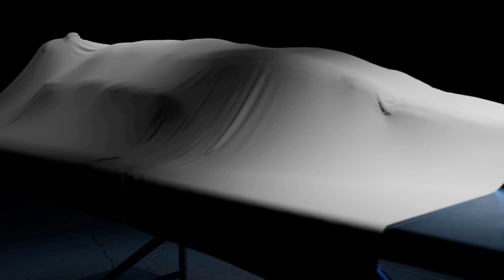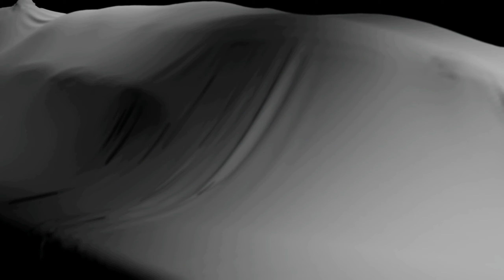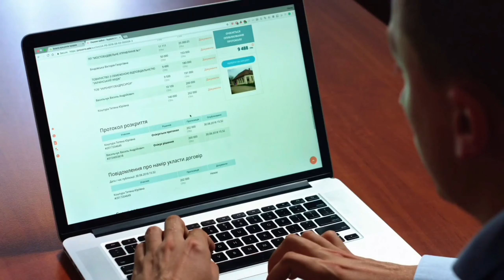आख़िर क्यों दुनिया से छिपाई गई Zombies की ये सच्ची कहानी? क्या आपने सुना है इस कहानी के बारे में?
Amazing fact videos in Hindi

About this video:
🧟 Uncover the Unthinkable: Real Life Zombie Apocalypse of 2023! 🧟

Prepare to be shocked as we delve into the spine-chilling world of the living dead. In this gripping documentary, we bring you firsthand accounts, eyewitness testimonies, and heart-pounding stories of survivors who faced the unthinkable: a zombie apocalypse in the year 2023.

🔥 Witness the Horror 🔥
Join us on a journey through the darkest corners of a post-apocalyptic world, where ordinary lives were turned upside down by an unprecedented outbreak. Discover the terrifying encounters with undead beings, the struggle for survival against all odds, and the fight to preserve humanity in the face of an otherworldly threat.

🚨 Unveiling the Unknown 🚨
Unexplained and haunting, the living dead phenomenon baffled experts and challenged our understanding of the natural order. We piece together the events leading up to the outbreak, explore the origins of the mysterious virus, and attempt to unravel the enigma of the zombie virus that swept the globe.

💡 Survival Strategies 💡
Learn from the survivors themselves as they share their strategies for staying alive during the relentless onslaught of zombies. Gain insights into the art of evasion, fortification, and resource management in a world where danger lurks around every corner.

🌍 Post-Apocalyptic Realities 🌍
Experience the chilling landscapes and urban wastelands that became the new norm. Discover how survivors formed communities, navigated moral dilemmas, and adapted to the grim new reality of a world overrun by the living dead.

Join the discussion as we attempt to make sense of the unthinkable. Share your thoughts, theories, and survival tips in the comments section below.

Are you ready to confront the horrors of a real life zombie apocalypse? Brace yourself for a documentary that will leave you on the edge of your seat and questioning what it truly means to survive.

🎬 Don't miss this gripping tale of survival and terror. 🎬

Queries solved :
Zombie apocalypse 2023
Real life zombie stories
Surviving a zombie attack
Zombie outbreak encounters
Terrifying undead experiences
Living dead phenomenon
Zombie sightings and encounters
Post-apocalyptic world survival
Zombie horror stories
Zombie apocalypse documentary
Unexplained zombie events
Zombie virus outbreak
Survival during zombie outbreak
Zombie phenomenon in real life
Zombie apocalypse news 2023

For Contact,
sw659199@gmailcom